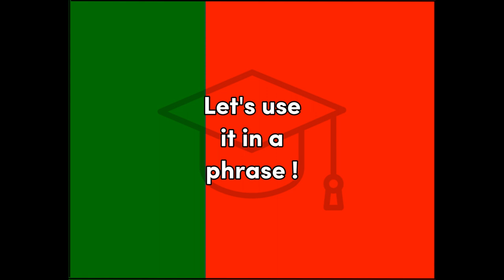Com fome - Portuguese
Word of the Day translation for fun and easy learning and education, Portuguese hungry